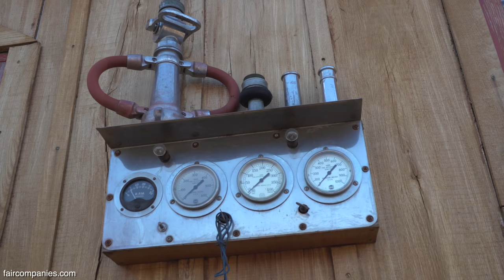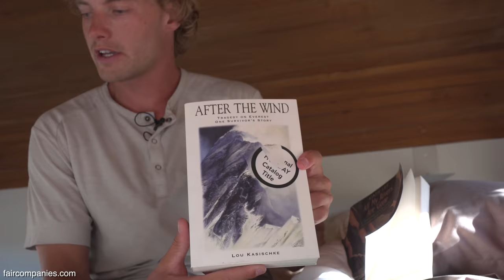Snowboarder's 1950s fire truck as a cozy place to call Home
Since he was a teen Austin Smith has been paid to chase the snow around the world, but after a decade on the road, he wanted to slow things down. His brother had bought a 1953 GMC fire truck on eBay for $5000 that his parents wanted out of their yard, so Smith converted it into a tiny home and drove it to his local mountain to live, and snowboard, for the winter (Mt Bachelor, like some other ski resorts, allow camping in their parking lot).

With 180 watts of photovoltaics and a mini wood-burning stove, Smith lived completely off the grid for the season (The mountain allowed access to their bathrooms and showers) in his 90-something-square-meter “micro dojo” (he doesn’t like the trendiness of the term “tiny home”).

After a very snowy season at the bottom of the mountain, Smith moved his truck to his parents’ home nearby where he began an experiment in summer living (when he’s not traveling for snowboarding). For his next move, he’s having the truck reworked with four-wheel drive and a rooftop deck, perhaps with a tent as a guest bedroom or with more of a “dance party” vibe.